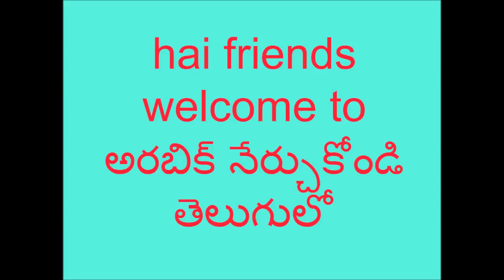arabic learning in telugu. అరబిక్ నేర్చుకోండి తేలుగులో